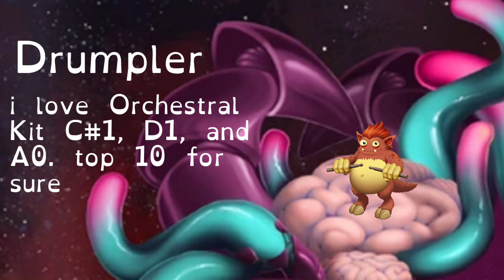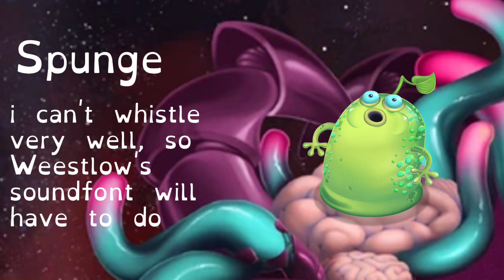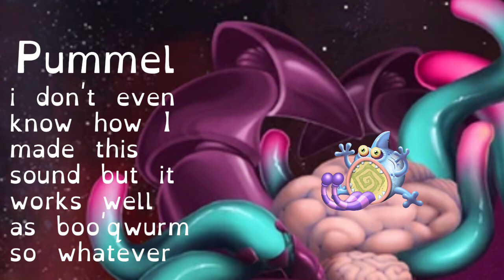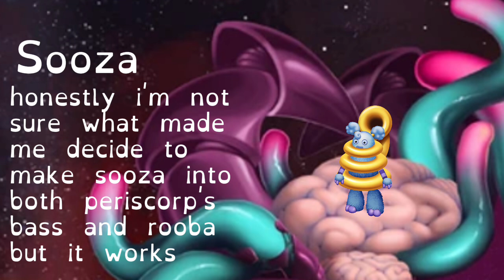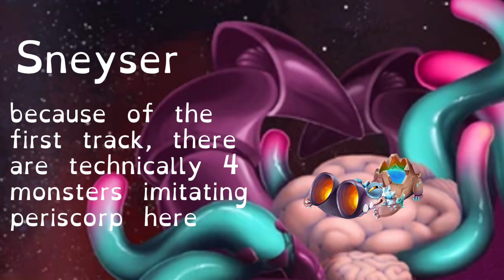My Singing Monsters | What if: Psychic Island was played by Space Island?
0:00 ExoMagical Shoutout
0:17 Noggin
0:21 Cybop
0:35 Furcorn
0:51 Drumpler
0:59 Stogg
1:46 Spunge
1:59 PomPom
2:08 Congle
2:16 Pummel
2:26 Clamble
2:35 Repatillo
3:26 Bowgart
3:56 Sooza
4:27 Tring
4:44 Deedge
5:44 Sneyser
6:30 Candelavra
6:48 Full Song